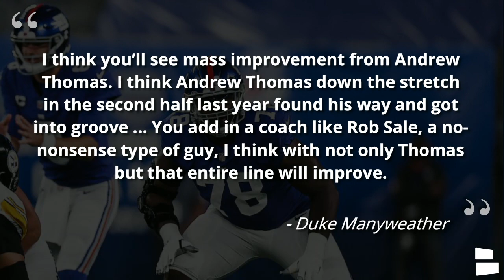New York Giants Rumors: Will Andrew Thomas Have A Breakout Season In 2021?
The New York Giants drafted Andrew Thomas in the first round of the 2020 NFL Draft. And although he was taken over Mekhi Becton, Jedrick Wills and Tristan Wirfs, Thomas actually played the worst out of the bunch. So the Giants NEED Thomas to breakout in 2021. His offseason offensive line coach, Duke Manyweather, is hyping up Thomas entering his second season. But is New York Giants Now host Tom Downey buying it? You can let us know your confidence level in Andrew Thomas on a scale of 1-10!

Follow along with Giants news inside the News Break App as well!